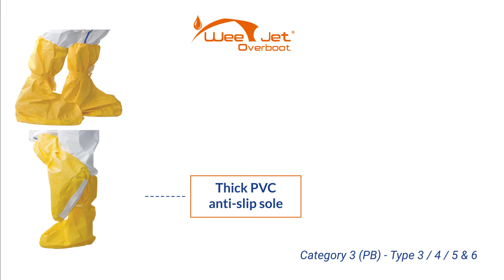OVER BOOTS AGAINST EBOLA VIRUS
APPLICATIONS
• Sanitation and hazardous waste
• Nuclear and petrochemical industries
• Cleaning and removal of contaminated products
• Pharmaceutical manufacturing
• Agri-food industries
• Protection against biological risks